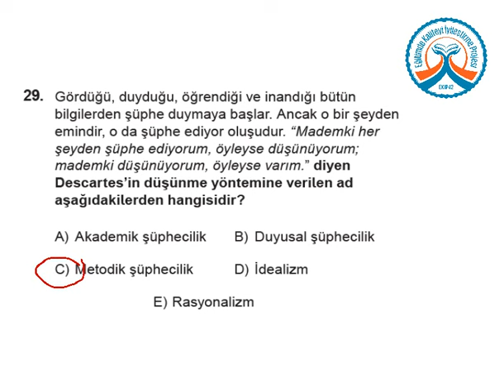YGS KDS 2 Sosyal Bilgiler A Kitapçığı Soru 29